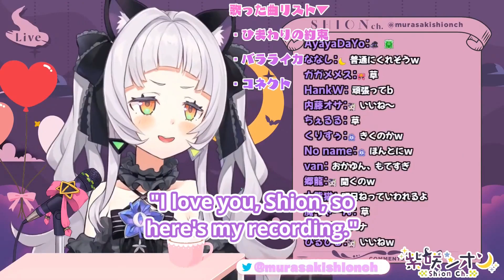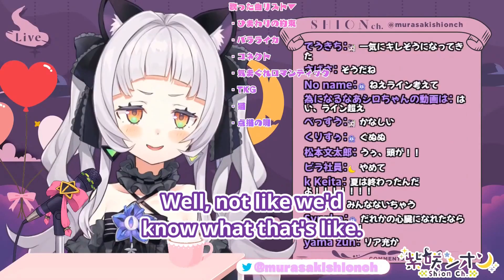Shion's solo collab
Shion yo...

Originally aired Dec 11, 2020.

╬ Streamer Info ╬
Name: Murasaki Shion  (紫咲シオン )

Murasaki Shion is an ageless witch who graduated from Harvard School of Witchcraft and Wizardry. She loves to tease her friends, foes, and fans alike at every turn, but the consensus among her peers is that she is a good girl at heart. Despite actually being ageless and definitely not a cheeky brat, Shion also has a childish side: you’ll often see her making jokes only an elementary schooler would and laughing to herself about it soon after. Oversleeps often to recharge her magical energy.

QC: Jin, Noodlebrain, chimatta
Thumbnail by: Lance